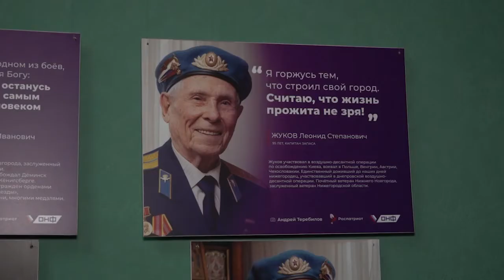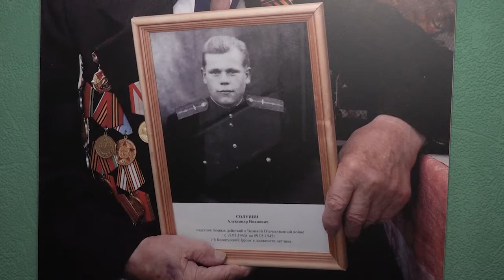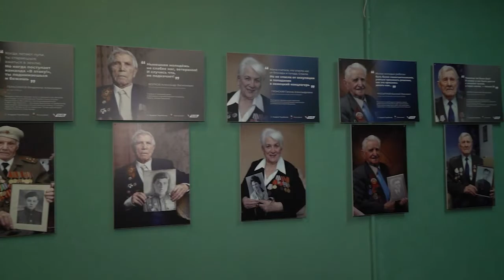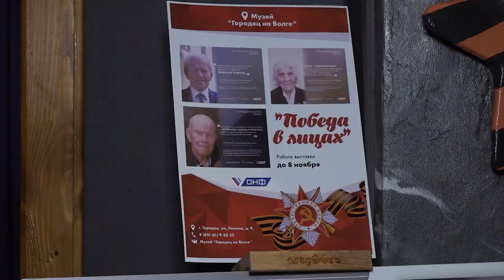Победа в лицах